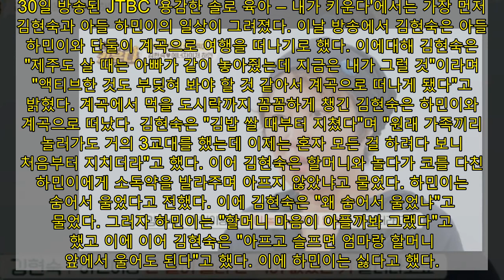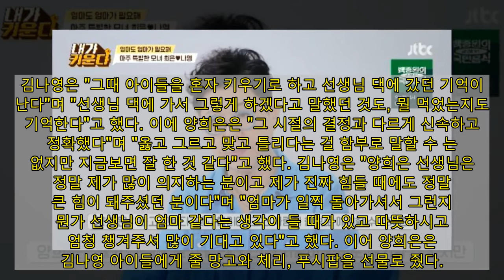종합 '내가 키운다' 울음 참는 아들에 김현숙 뭉클·김나영과 양희은의 만남→조윤희 딸 로아 유치원 생활